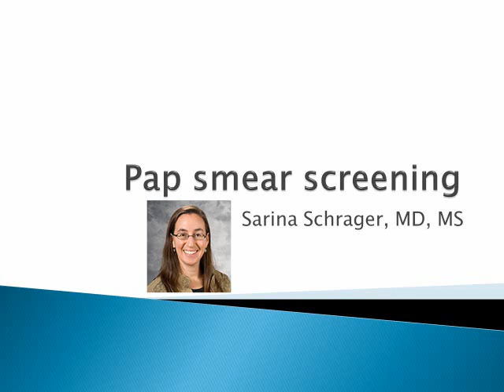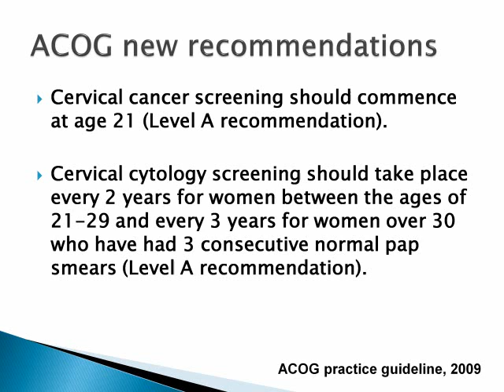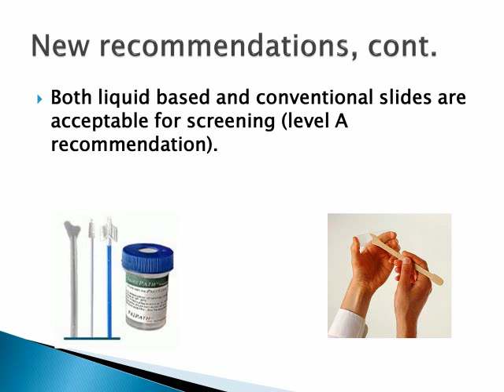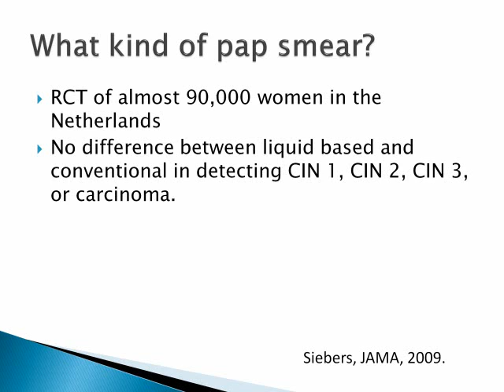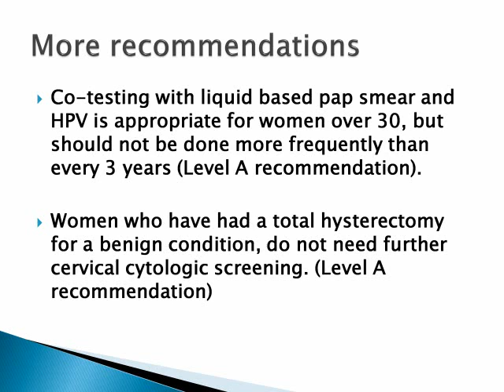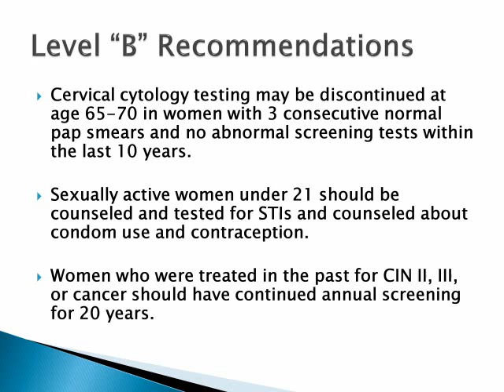Pap Smear Screening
Sarina Schrager, MD discusses pap smear screening